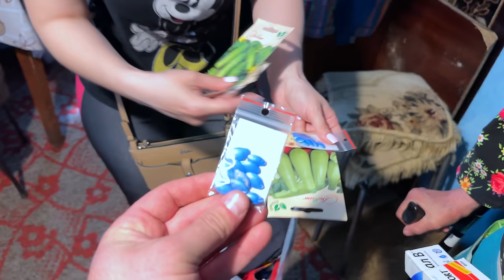La taifas cu Bunica / Sergiu face carne spécialité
Azi ne ducem la Bunica sa vedem ce mai face si luam si atv-ul, Alex e nerabdator sa iasa pe dealuri cu el. Intorcandu-ne acasa, Cristinei ii vine o pofta mare de frigarui de porc din mainele mele, asa ca pun in functie reteta secreta 😂